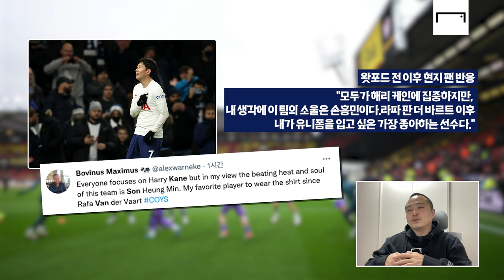손흥민 오늘도 공격포인트!... 현지반응 "팀의 핵심은 케인보다 손흥민이야"